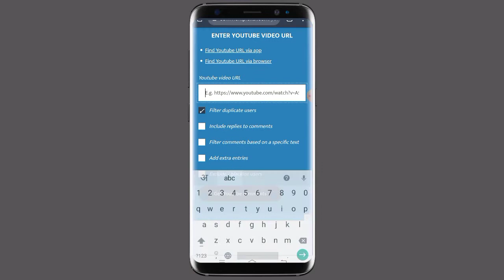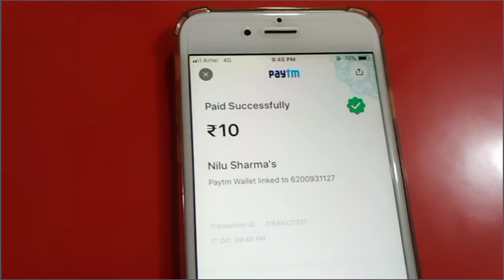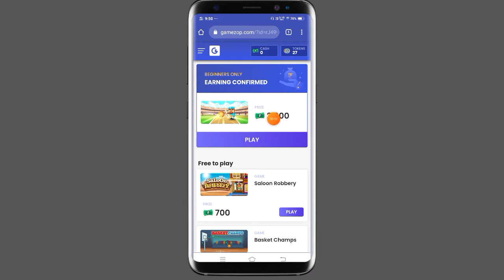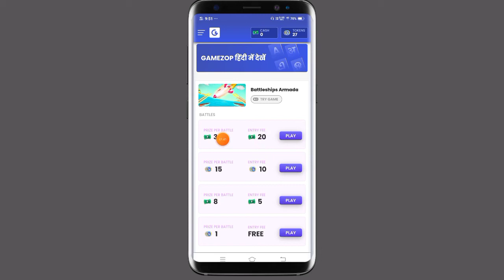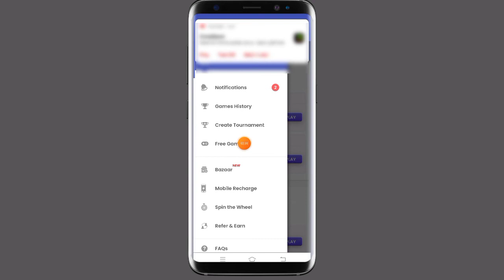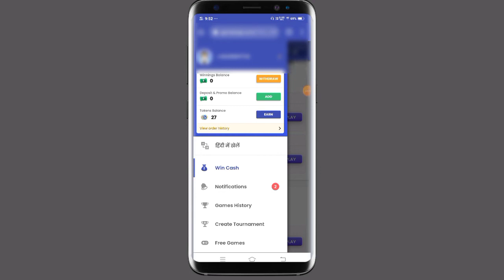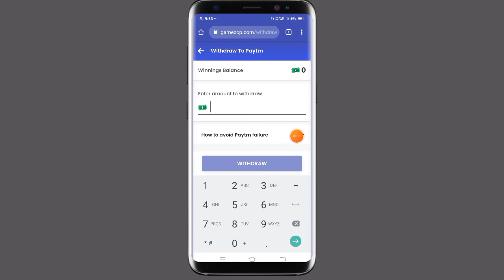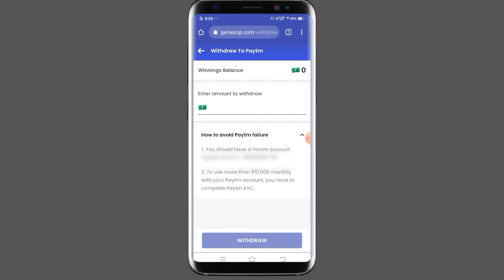घर बैठे पैसे कैसे कमाये | Best Free Games | Play And Earn | Play And Win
घर बैठे पैसे कैसे कमाये
Game khelkar paise kese kamaye

दोस्तो हमारे Channel Technical i को Subscribe ज़रूर करे ताकी जब भी हम कोई नया Video डाले तो आपको पता चल सके उसके लिए Subscribe के पास जो घंटी बनी है उस पर Click ज़रूर करें please subscribe now Technical i channel like & share And Comment

My Setup

(1) Mic ( Boya M1 )

(2) Second Mic

(3) Background

(4) Camera

(5) Mobile

(6) Tripod